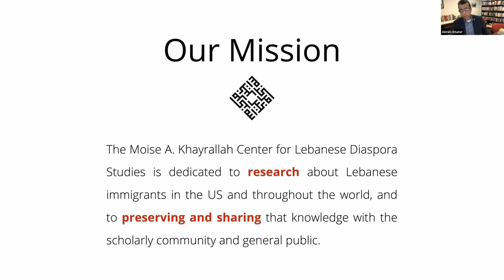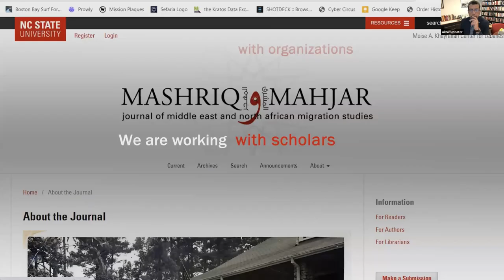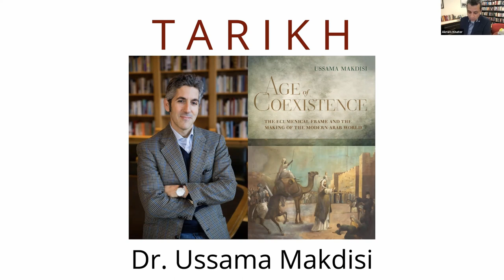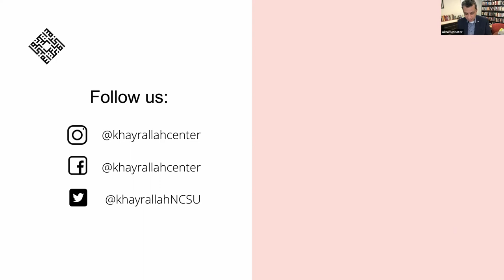Tarikh ~ History of Lebanon - A Conversation with Dr. Ussama Makdisi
Tarikh is the Khayrallah Center's webinar series where we explore the history of Lebanon and its diaspora through conversations with outstanding scholars. In these discussions we hope to gain deeper insights into Lebanese history in all of its dimensions be they political, economic, cultural, environmental or social. Our focus will primarily be on the modern history of Lebanon across the 19th and 20th centuries, but we will certainly make forays into earlier periods as well. If there are particular topics that you would like to hear more about then please let us know by emailing us at

This episode Webinar focuses on the Nahda period in the history of Lebanon, and other parts of the Ottoman Empire. Today we will be speaking with Dr. Ussama Makdisi, and in this conversation we will explore a period in Lebanese/Ottoman history where thinkers and intellectuals in Bilad al-Sham began to imagine, discuss, and implement a new and secular political order to replace the old Ottoman system.